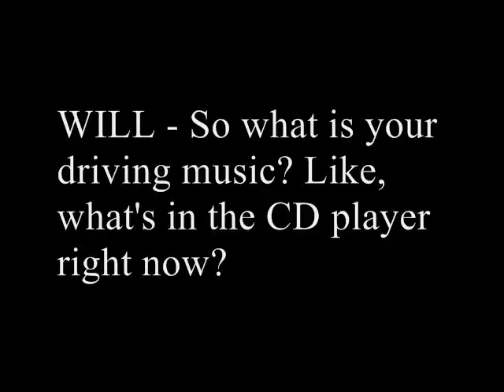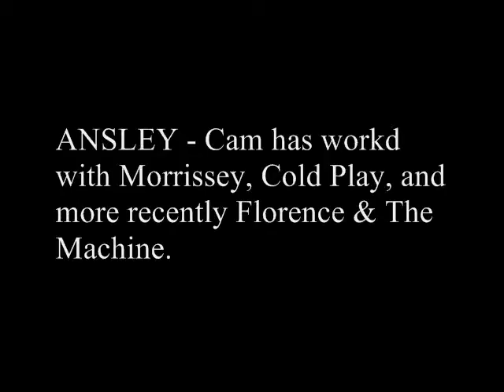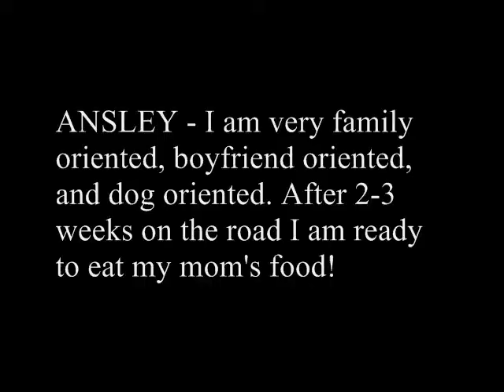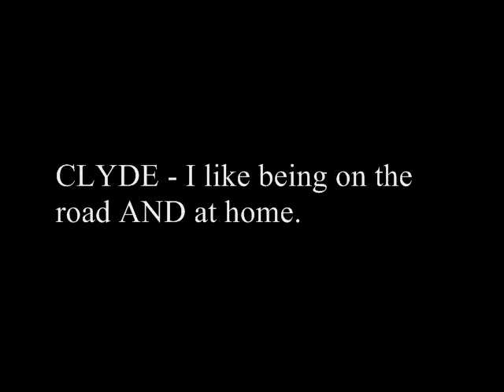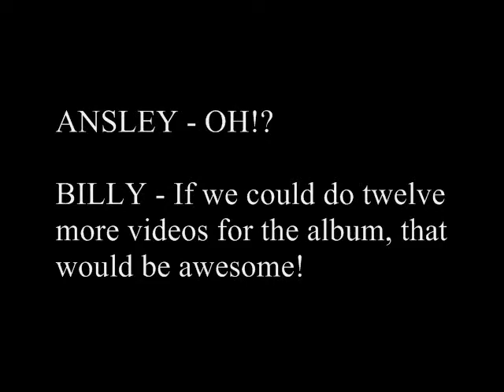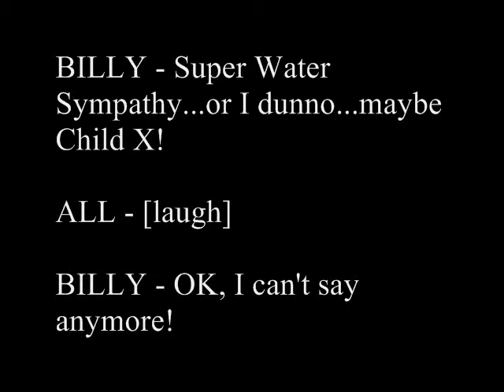Super Water Sympathy - Uh Oh it's a silent interview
Here is a video interview I did with Super Water Sympathy recently. I decided to get creative  and edit the video interview into a silent film style with music from the band. It is an intimate, fun look at the band with some atypical questions.
The song 'Uh Oh' by Super Water Sympathy,  is the first single released from their new album 'Hydrogen Child'.